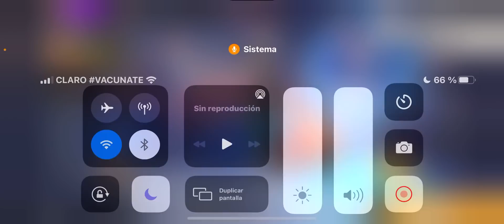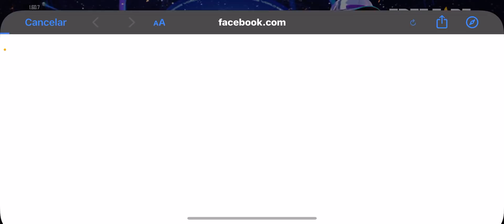✅TRUCO* SIN DIAMANTES LA BARBA DEL VIEJO EN FREE FIRE EN EL EVENTO *TORRE DEL REY* NUEVO EVENTO WEB